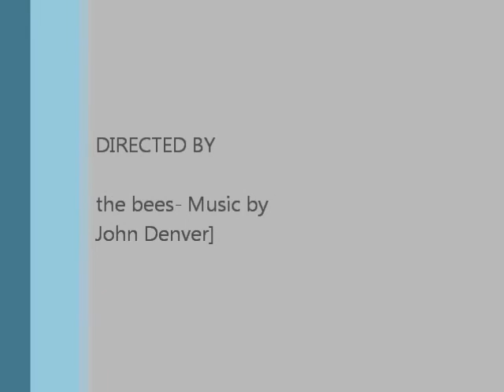Alvin area bee removal- to John Denver music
I forgot my vac on this day- had cages and everything else though- including my generator.  This was a repeat customer- very nice Alvin police officer. I got everything done the old fashioned way. Music from my John Denver cd collection...I love his music. Thanks nice customers - I enjoyed working with you. Bees doing great today.